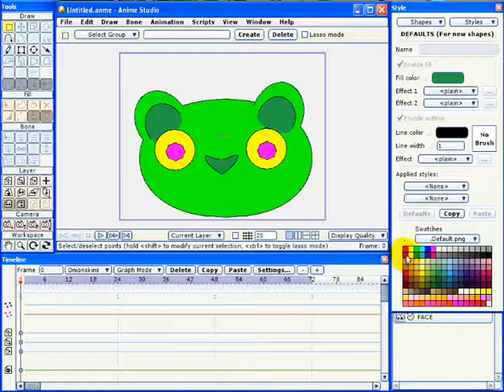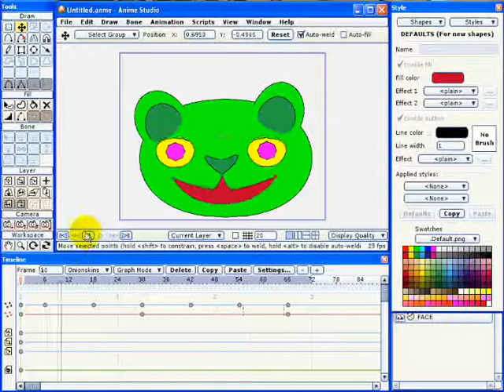ขยับตาและปากด้วยTranslate Points 2.wmv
สื่อบทเรียนคอมพิวเตอร์มัลติมีเดีย เรื่องการสร้างการขยับตาและปากด้วยเครื่องมือTranslate Points  รายวิชา ศ30210 ภาพยนตร์การ์ตูนแอนิเมชั่น 2 มิติ